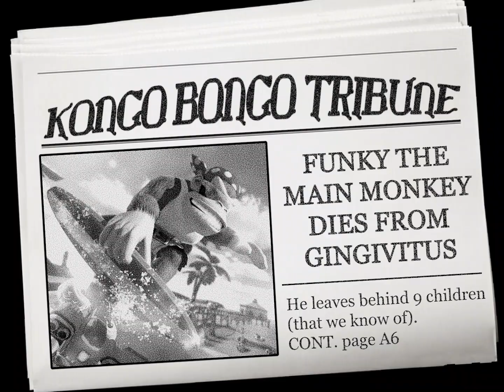Funky Strikes Again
his drinking is only a problem when he runs out